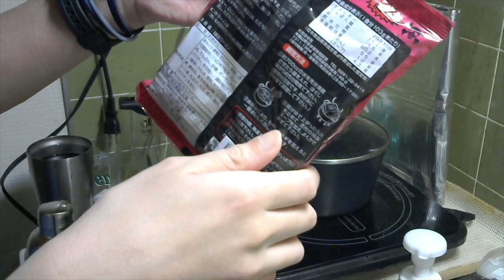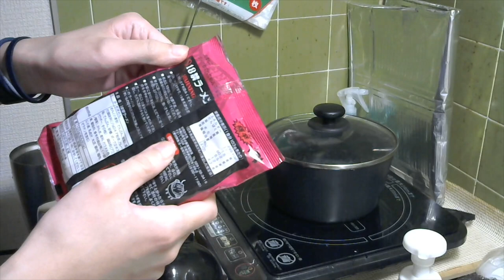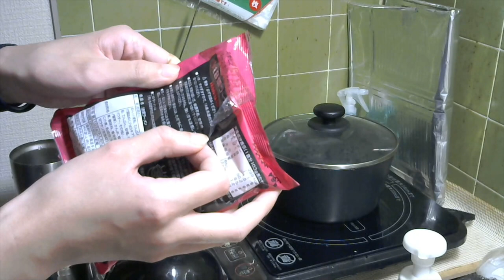激辛マニアユッキーが「18禁カレーラーメン」を食う！ 【超辛】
いやー、胃痙攣起きるかとマジで思った。激辛ピリカレー食った時みたいに死の危険を感じたｗｗｗ牛乳ありがたや～。

Twitter⇒@yukkituikyasu